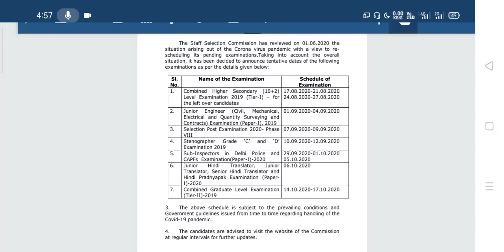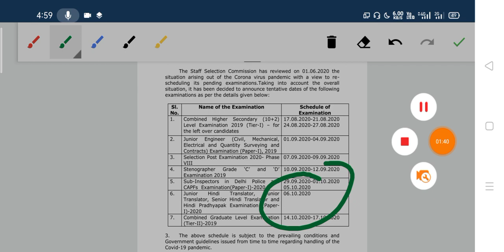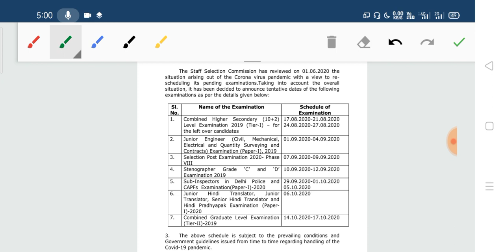SSC Exam Official Date Out|SSC_JE_Exam_date2019|SSC CHSL,Delhi Police si,SSC CGL Tier-2 Exam Date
SSCCGLTier-2ExamDate